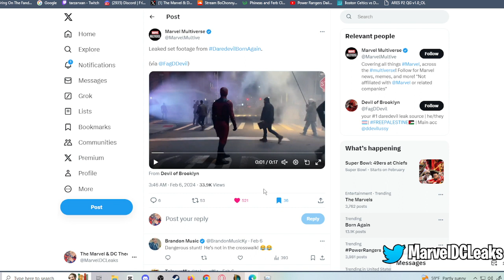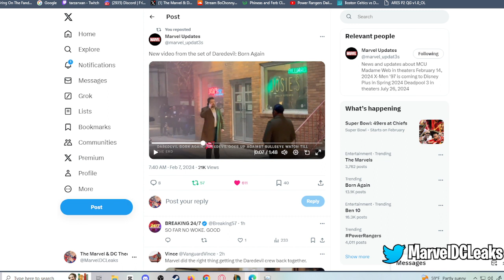Daredevil Born Again: Daredevil vs Bullseye Teaser and Marvel Easter Eggs Breakdown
Support or submit your question for the current or next show 24/7 here: https ://

Producer: Jake
Writer/Host: Jake
Chief Creative Officer: Jake https ://
Post Production Supervisor: Jake